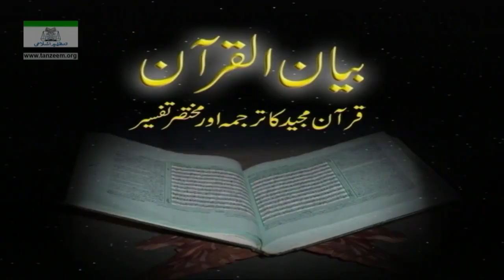Surah Hud 25 to 88 by Dr Israr Ahmad Quran Translation in Hindi and Urdu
Surah hud by dr israr ahmad public lecture